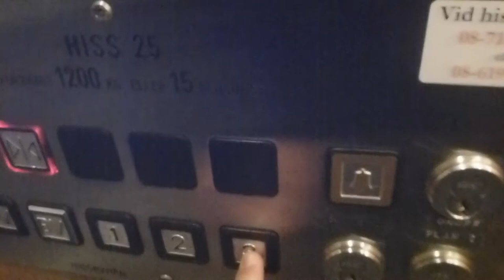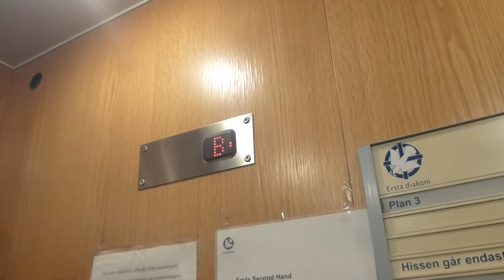Hissbyrån Traction elevator @ Ersta Diakoni